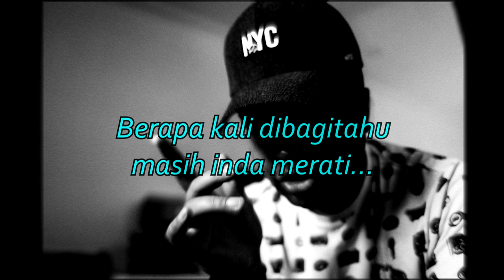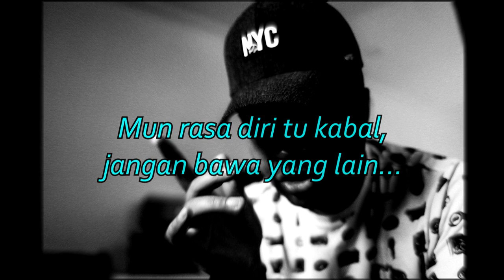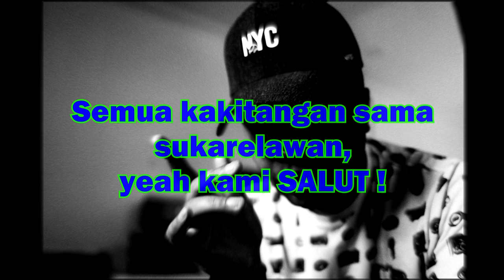Jaymie Foo - Wabak Babal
I hope the message reaches clearly. STAY SAFE !!!

Photo credited to Nakohda Production